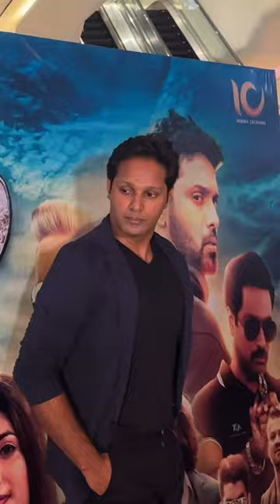(සුපිරි නළුවෝ 38/100) Roshan Ranawana in Lockdown, Rider